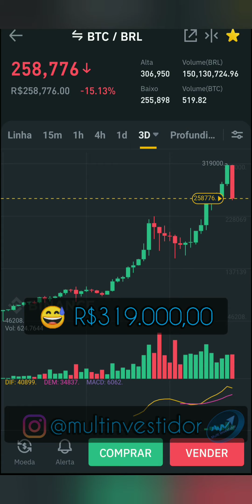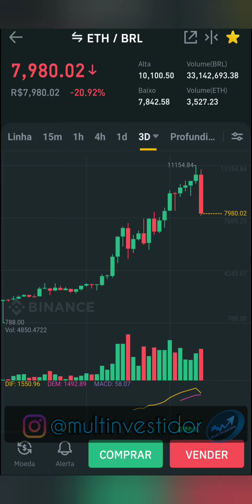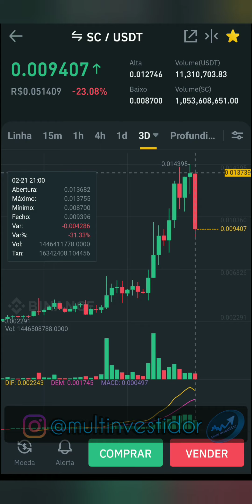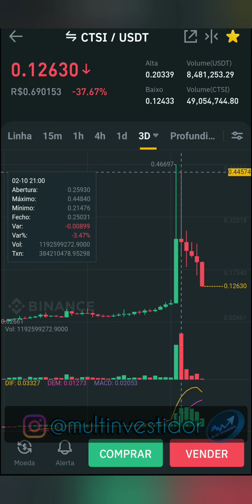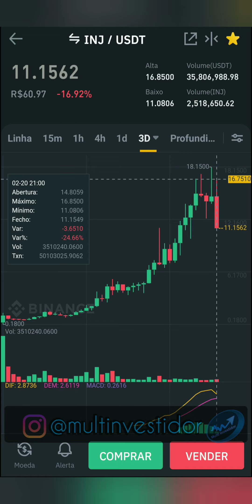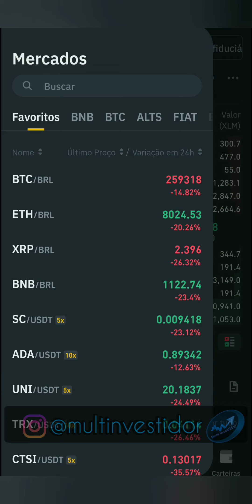Bitcoin arrastando a maioria das Altcoins para baixo nessa terça-feira 😱👇🏻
Bitcoin já começa a cair desde o último fim de semana (Domingo), a maior Criptomoeda do mundo já é cotada abaixo dos 270 mil reais, de ontem para hoje o bitcoin arrasta uma grande maioria das Altcoins, proporcionando aos investidores ótimas oportunidades de comprarem alguns criptoativos na baixa.